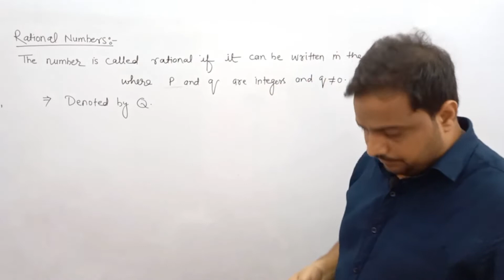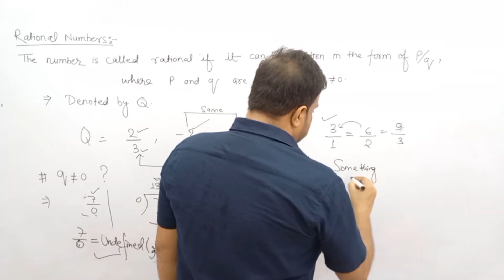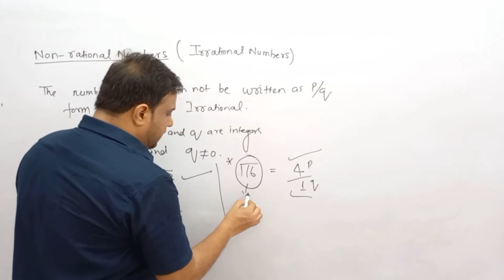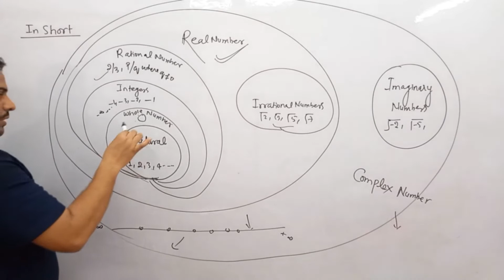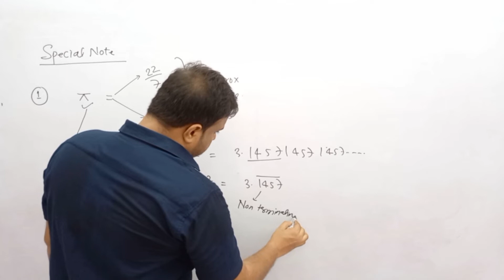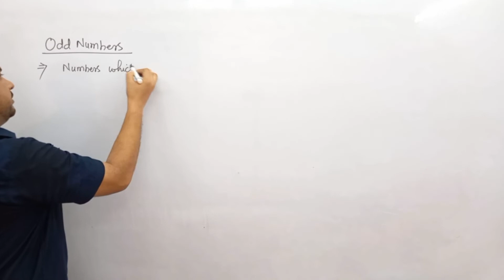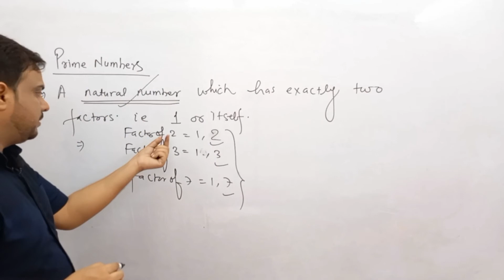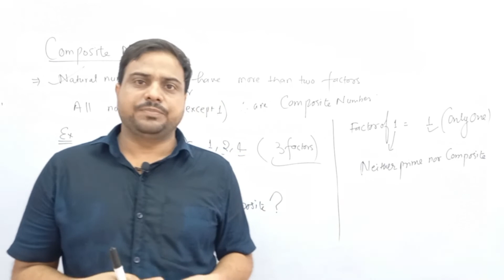REAL NUMBER L2 | CLASS 10 | TYPES OF REAL NUMBER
HELLO EVERYONE
IN THIS VIDEO YOU WILL LEARN ABOUT REAL NUMBERS AND ITS TYPES

ALL THE TOPICS ARE COVERED IN DETAIL.
IF YOU ARE ENJOYING THIS VIDEO SO DO LIKE THE VIDEO AND SHARE THE VIDEOS WITH YOUR FRIENDS.